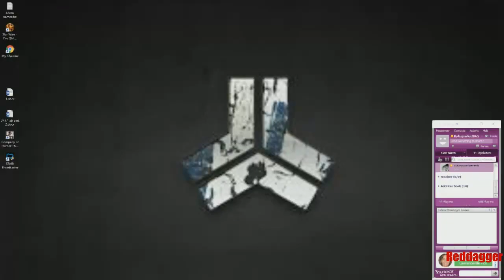Warthunder With Red EP 1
So for my fist video on this Chanel I decided on playing warthunder Arcade mode on the US planes. This is my first video on the Chanel and I hope you all enjoy. Dont forgot to check out misleadings videos on his channel aswell.